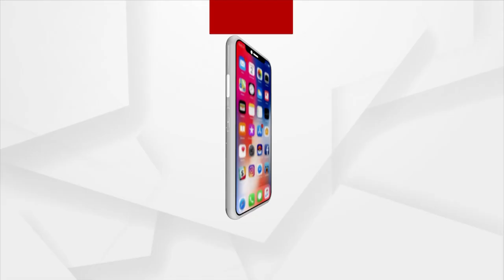Sundargarh: Encroachment of school land by brokers in Rourkela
Encroachment of school land by brokers in Rourkela, Sundargarh.